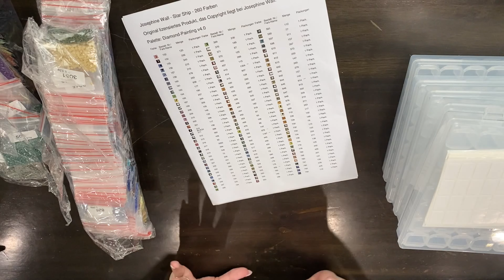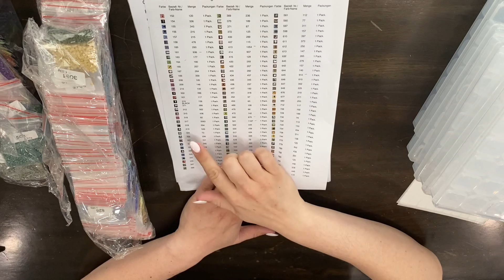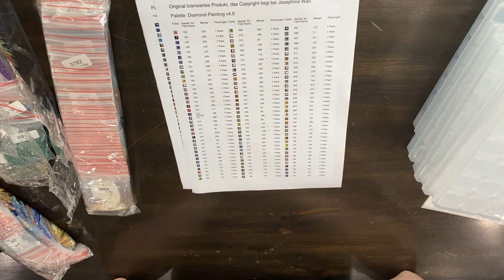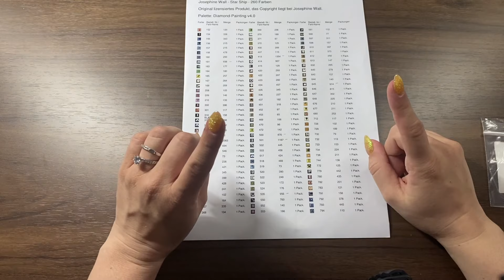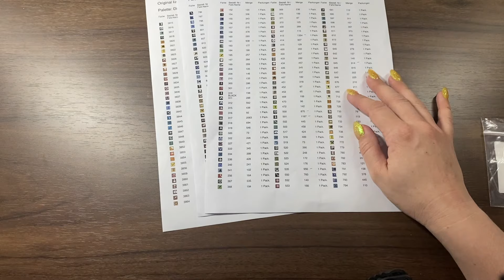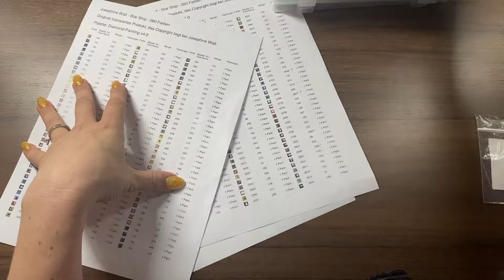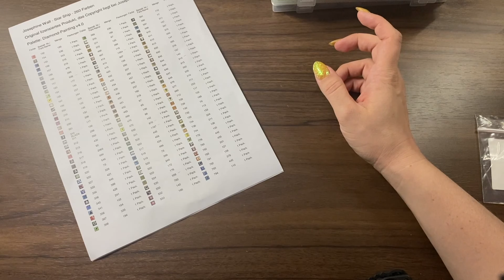Kitting Up my Giant Josephine Wall Diamond Painting 😱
This was my first large timelapse/kitting up video I’ve done so hopefully you will give me a little grace in my editing 😊.

Storage Containers

goingjwall Event

A little about me:
Hi, I’m Lindsay, a stay at home mom and part time event coordinator.  With the pandemic I'm a quarantined stay at home mom and a part time event canceller and rescheduler.  Its the joke I tell people.  I'm married to my best friend Gary and we have two darling boys James (2.5) and Remy (6 months). This is not my first youtube channel, I had a K-pop Unboxing Channel called K-cray I started in 2012 and uploaded till 2014.  I started Diamond Painting in June 2020.

My Diamond Painting Tools

Diamond Painting Pen

Round Containers
Elizabeth Ward Containers